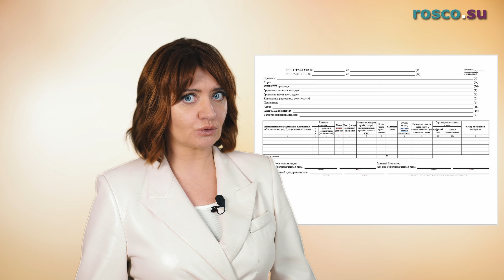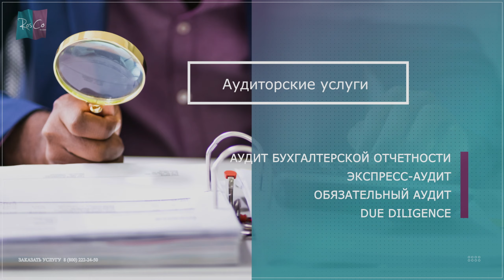Чем чревата подделка подписи директора? Консультация юриста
Помимо руководящей работы, работа директора подразумевает подписание множества бумажных документов. И нередко на бумажную волокиту не остается времени.
Тогда руководитель просит «черкнуть» на документах своих подчиненных.
Чем чревата подделка подписи директора на документах?

Таймкоды:
00:00 Вступление
02:00 Какая ответственность наступает для работника, подделавшего подпись директора?
05:16 Кто может установить фальсификацию подписи?
05:46 Какие существует варианты подписания документов за директора?